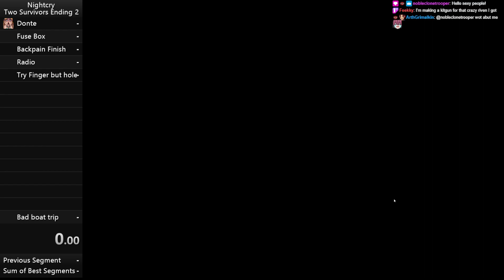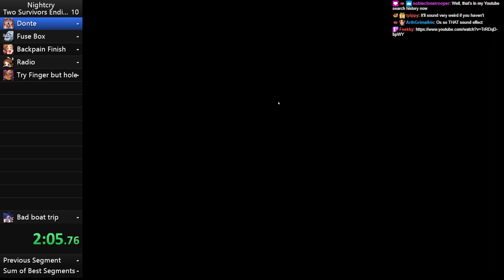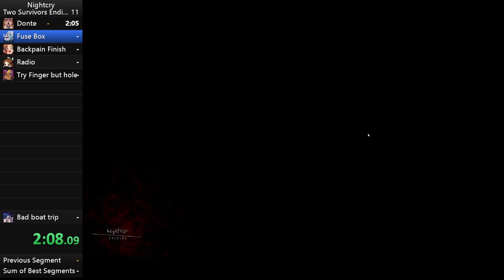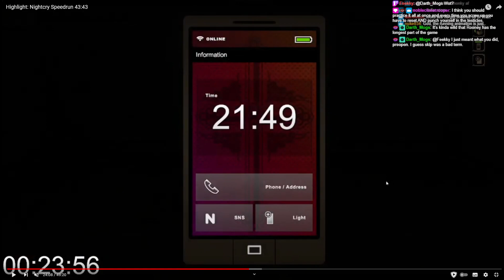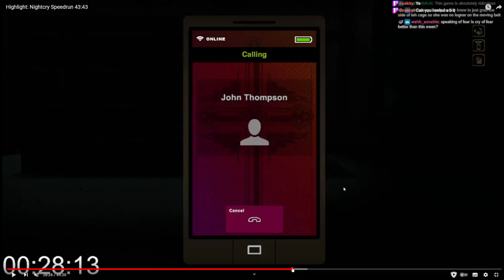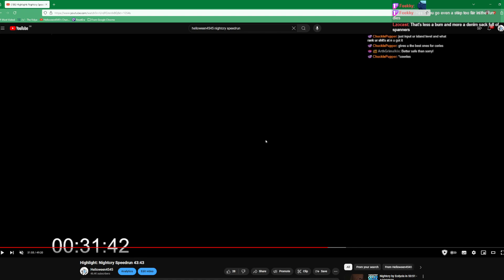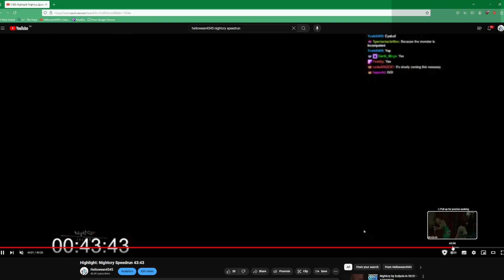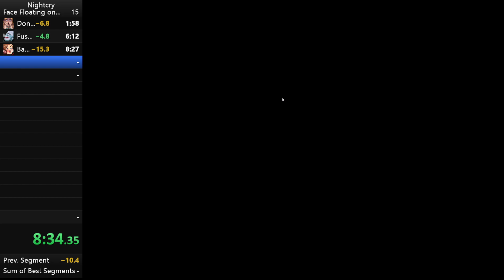Streaming Nightcry Speedrun Practice! Re learning the game and its speed run route! Monica and Gobli